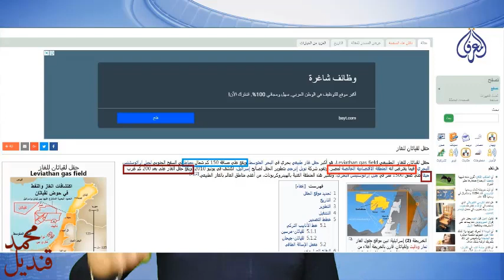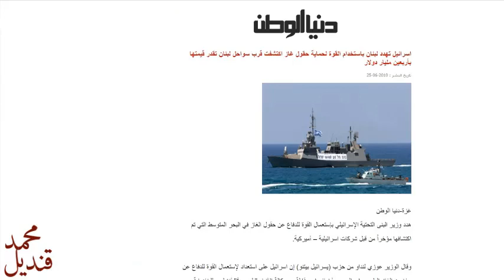هل فرطت مصر في حقول غاز مصرية لقبرص وإسرائيل ؟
لا تنسى الإشتراك بالقناة
وتفعيل زر الجرس ليصلك جديدنا دائما

كما يمكنك مشاهدة : "هل توقف السعودية والإمارات ومصر الدعم لفلسطين"